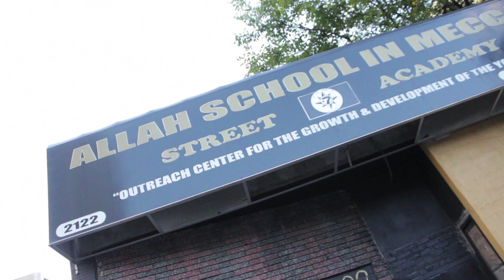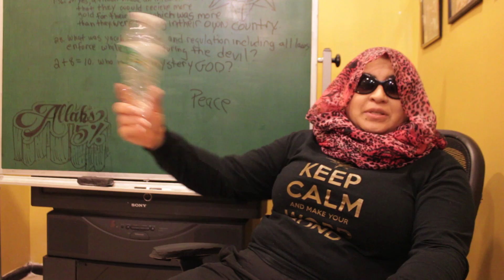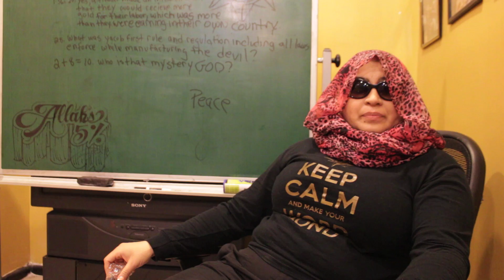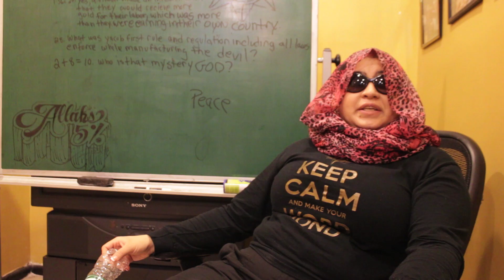YZ Asia Goddess talk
YZ Asia builds on the  what happens when a man doesnt step up  and all this "Goddess" talk,